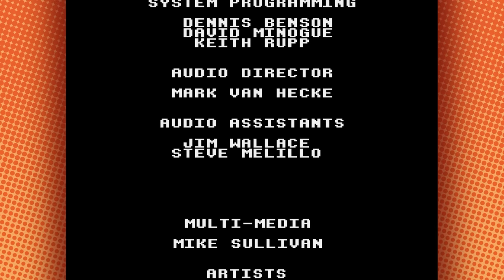Arin inherits Dan's CURSE | Wheel of Fortune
Wheel of Fortune (1992) for the NES. This version really makes us appreciate how far we've come, in the world of Wheel of Fortune video games at least.